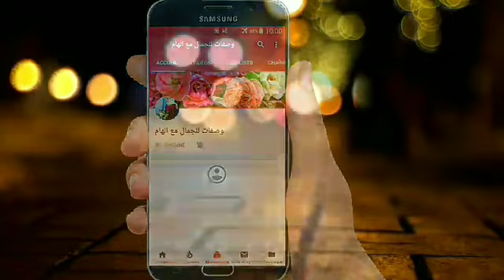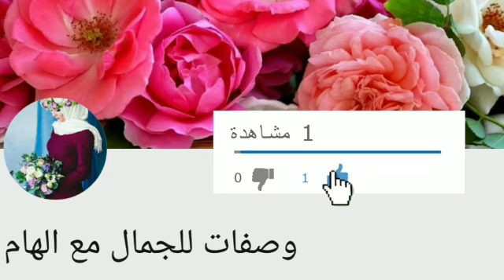تناوله صباحا ل تنظيف القولون ستنزل منك فضلات كريهة كالاحجار امساك سنين سيختفي في أيام وستخف بطنك